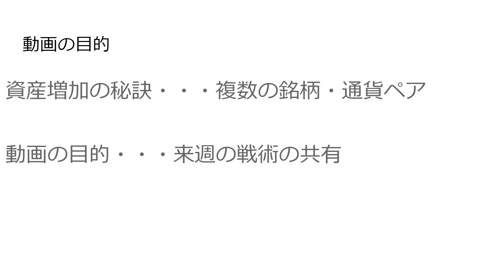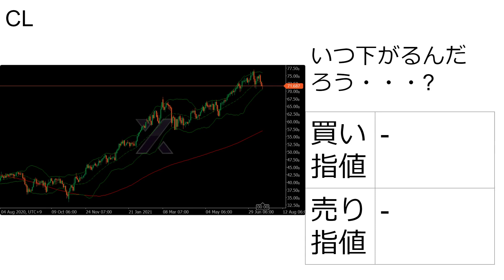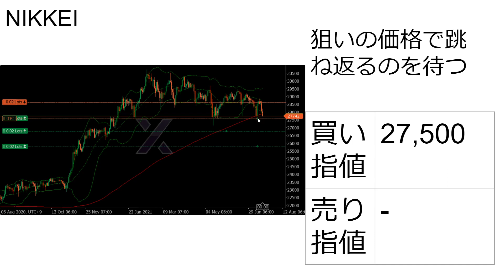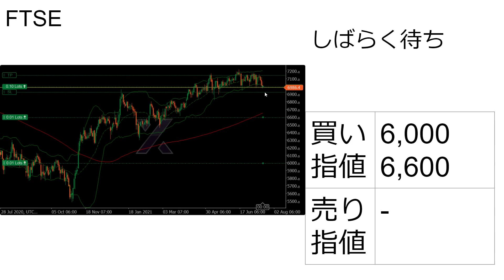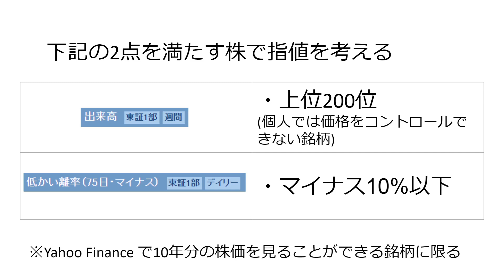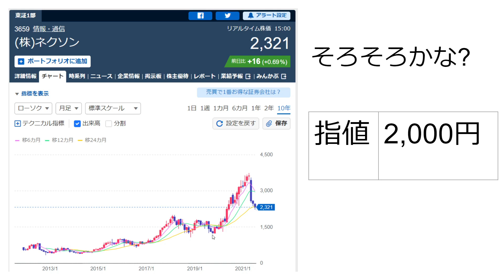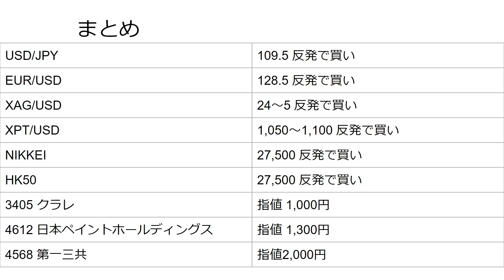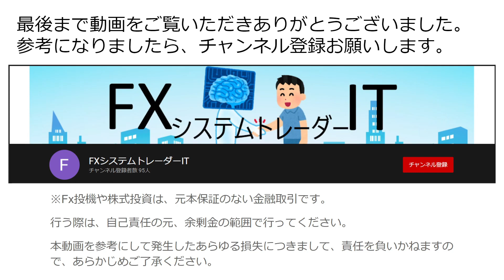[FX]2021/7/17_チャート分析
※Fx投機や株式投資は、元本保証のない金融取引です。
行う際は、自己責任の元、余剰金の範囲で行ってください。
本動画を参考にして発生したあらゆる損失につきまして、責任を負いかねますので、あらかじめご了承ください。
Sunset Harbour – Snow Music
GitHubを始めました。
機械学習などの数値計算用のパッケージです。
100万通貨(10Lot)で100pips逆行したら、100万円の損失です。
 10万通貨(   1Lot)で100pips逆行したら、  10万円の損失です。
   1千通貨(0.1Lot)で100pips逆行したら、   1万円の損失です。
以下に、頻繁に引用させていただいているURLを記載します。
経済指標情報 - Yahoo!ファイナンス
FXオーダー - TRADER'S WEB FX